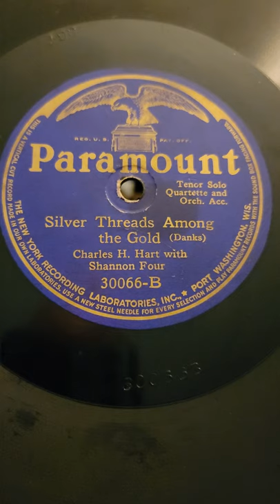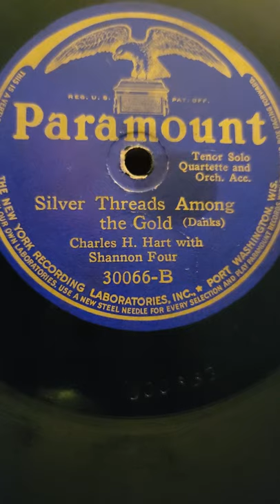Silver Threads Among the Gold - Charles H. Hart, Shannon Four Paramount Records #30066 1918